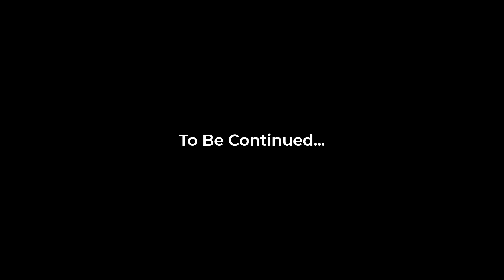Sander Cohen understands my brilliance | Bioshock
Put a 🍜 down below if you saw this